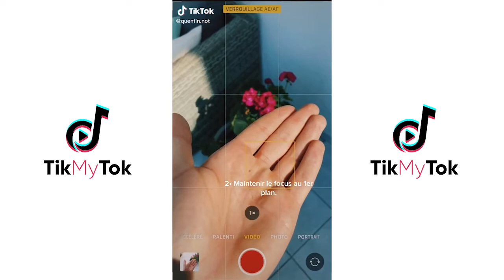TIKMYTOK | Les meilleures vidéos de Quentin.Not sur TIKTOK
Découvre les meilleures vidéos de Quentin.Not de son compte Tiktok